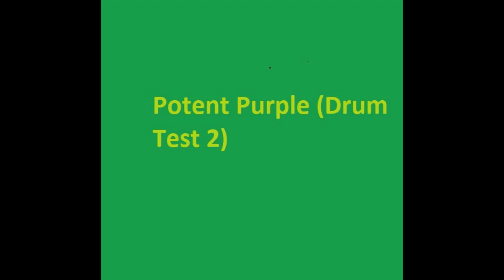Hemenis - 23. Potent Purple (Drum Test 2)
Green Room Sessions 3
Hemenis-2023
(3:10:36) (Made In Napoleon, Ohio)
01. Slow Children At Play  (Test)
02. They Are Coming For You (Piano Test 1)
03. They Are Coming For You (Before Second Drum Removal, Piano Test 2)
04. All The Sad Town Folk (Pre Chewy Center)
05. Carnage In This Village (Video Version)
06. Mutilate The Beasts (Intro Test)
07. Golden Haze (Without Intro)
08. White Star (First Try Organ)
09. Dark Vader (Intro Test)
10. Nepal Baba (Synth Test)
11. Nepal Baba (Piano Test)
12. Humboldt Berry (Alt Outro)
13. Amnesia Haze (Short Version)
14. Reefer Madness (Intro Test)
15. Australian Blue (Intro Test)
16. Butterscotch Hawaiian (Rough Mix)
17. Kranial Kush (Original Demo)
18. Kranial Kush (Volume Test)
19. Big Buddha Blue Cheese (Intro Test)
20. Big Buddha Blue Cheese (Rough Mix)
21. Apollo’s Trip (Intro Test)
22. Potent Purple (Drum Test)
23. Potent Purple (Drum Test 2)
24. Alpha 13 (First Synth)
25. Alpha 13 (Volume Test)
26. Cinderella 99 (Hemenis Built Piano Line)
27. Haze Mist (Test)
28. Haze Mist (x Animal Crackers) (Shirley Temple vs. Hemenis Remix) (Extended Outro)
29. Haze Mist (x Animal Crackers) (Shirley Temple vs. Hemenis Remix) (Demo)
30. Skunk Kush (Beginning Work Test)
31. Reclining Buddha (Body Work Test)
32. Reclining Buddha (Weird Synth Test)
33. Reclining Buddha (Rough Demo)
34. Reclining Buddha (Rough Demo 2)
35. Medicine Man (Short Version)
36. Island Bud (Drum Test)
37. High Land (Drum Test)
38. High Land (Drum Test 2)
39. Northern Lights #2 (Test)
40. California Grapefruit (Intro Test)
41. Willy Jack (Intro Test)
42. Basic Diesel (Test)
43. White Russian (Intro Test)
44. White Russian (Rough Mix - 2nd Drum Test)
45. White Russian (Rough Mix)
46. White Russian (Volume Check, Rough Mix V. 2)
47. Snow Slyder  (Drum Test 1)
48. Lasqueti Haze (Drum Test)
49. Early Skunk  (Drum Test)
50. Early Skunk  (Short Version)
51. Double Dutch  (Intro Test)
52. Double Dutch  (Intro Test 2)
53. Celestial Temple Sativa (Test)
54. AK-47 (Bass Test)
55. Original Diesel (Demo Version)
56. Messing Around No. 20
57. Brains Choice (Original Demo)
58. Durban Red (Demo)
59. Hardcore (Volume Test)
60. Mighty Haze Candy (Piano Test)
61. Mighty Haze Candy (Oink! Demo)
62. Mighty Haze Candy (Rough Mix)
63. Cherry Bomb #2 (Synth Test)
64. Kariba Surprise (Rough Mix)
65. Kariba Surprise (Intro Test)
66. White Flow (Bass Test)
67. White Flow (Volume Test)
68. Tribal Vision (Rough Mix)
69. Neon Super Skunk (Intro Test)
70. Lowland Afghani (For The Homies Version)
71. Don't Get Caught Bitch (Bass Test)
72. Snatch Them Oreos Bitch (Full Whistle Version)
73. Snatch Them Oreos Bitch (Fast Drum Test)
74. Free That Tuna Bitch (Rough Jam, Lost The Intro)
75. Grab Fruit Snacks Bitch (So Far)
76. Crude Dude (Volume Test)
77. Pennywyse (Before Intro Work) (Feat. Lil' Sweeth34rt)
78. Grinder Por Favor (Intro Test)
79. Grinder Por Favor (Volume Test)
80. Packing It Up (Rough Rave Version)
81. Stoned AF (Rough Mix)
82. Stoned AF (Volume Test)
83. That's A Rap (Volume Test)
84. Po-Tah-To (Botched Intro & Outro)
85. Crying At The Orgy (No Intro)
86. Fucking Swamp Ass (Trumpet Version)
87. Get This Shit Off Of Me! (Hemenis Built Loop #1)
88. Get This Shit Off Of Me! (Hemenis Built Loop #2)
89. Get This Shit Off Of Me! (Hemenis Built Loop #3)
90. Get This Shit Off Of Me! (Hemenis Built Loop #4)
91. Get This Shit Off Of Me! (Hemenis Built Loop #3 & #4)
92. Get This Shit Off Of Me! (Hemenis Built Loop #5)
93. Get This Shit Off Of Me! (Hemenis Built Loop #6)
94. Get This Shit Off Of Me! (Hemenis Built Loop #7)
95. Get This Shit Off Of Me! (Second Synth Test)
96. Ahh!!! Swamp Ass!!! (Da Homie Cut)
97. Get It OFF!! (Rough Mix)
98. It's Friday, Fry Day (Piano Test)
99. Goddess Of Destruction (Piano Volume Test)
100. Time To Get Fried Today (Full Sax Version)
101. Time To Get Fried Today (For Da Homies Cut 1)
102. Time To Get Fried Today (For Da Homies Cut 2)
103. Time To Get Fried Today (For Da Homies Cut 3)
104. Time To Get Fried Today (For Da Homies Cuts 2, 1 & 3)
105. Valkyrie Of Valhalla (First Synth Test)